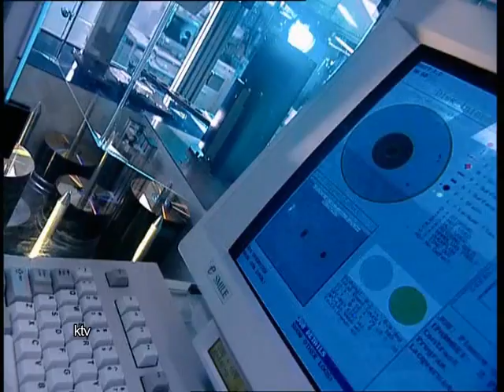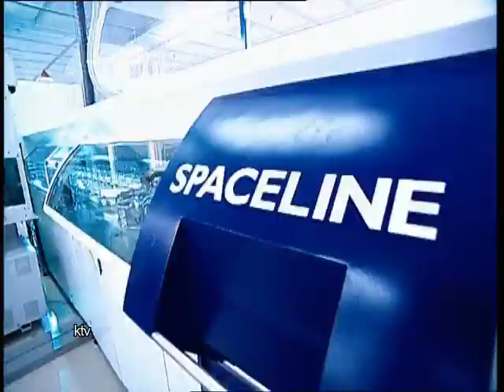Como se fabrica un CD/DVD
Video que demuestra como se fabrican los CD/DVD